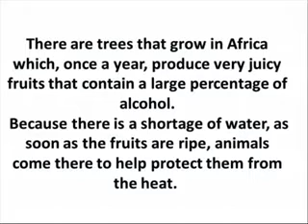THIRUPOONDI AZAR.....Alcohol tree